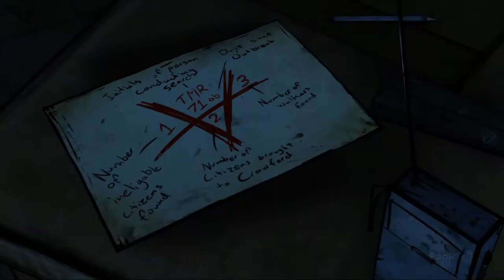Lets Play: The Walking Dead Part 24: Einbruch am Abend! [Ger] [Blind] [HD]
Entwickler:  Telltale Games
Publisher:  Telltale Games
Designer:  Jake Rodkin, Sean Vanaman
Plattform: Microsoft Windows
Spiel-Engine:  Modified Telltale Tool
Genre: Point-and-Click-Computer-Rollenspiel